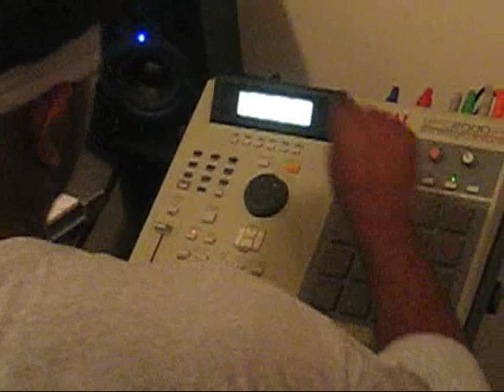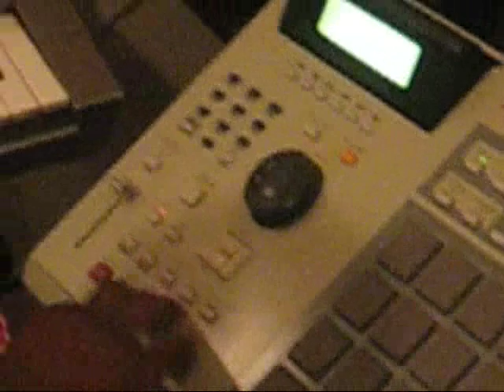jaquan late night track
tracking